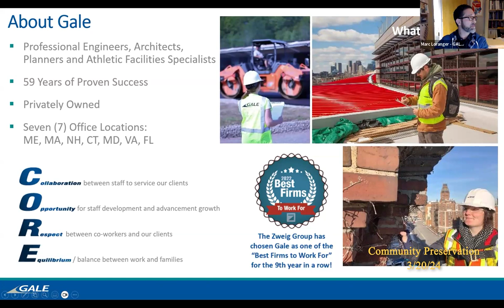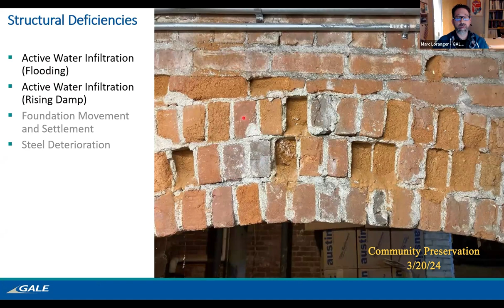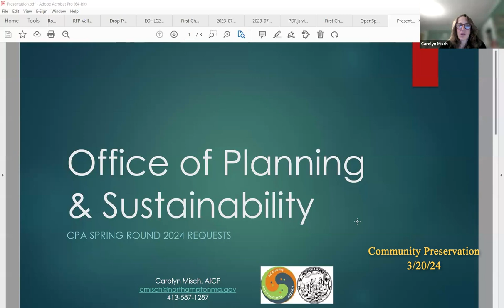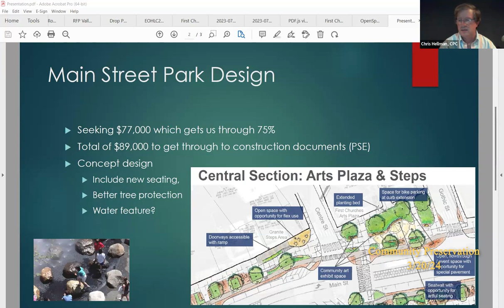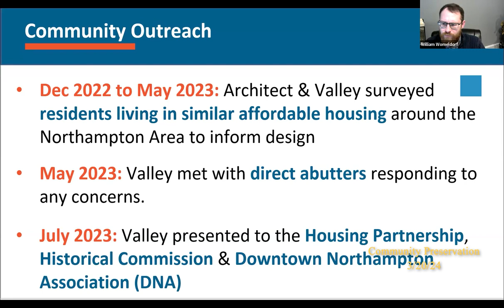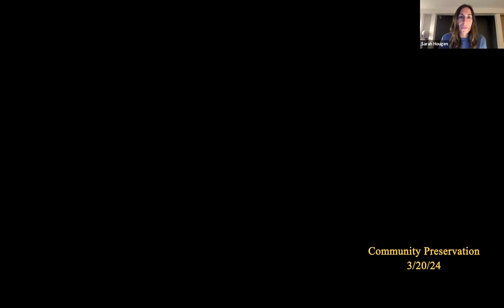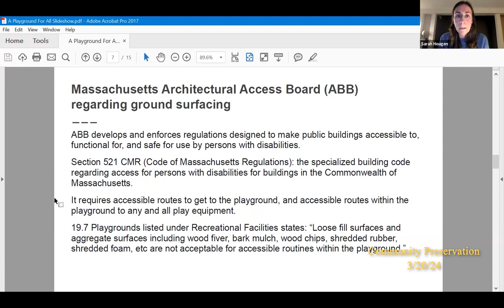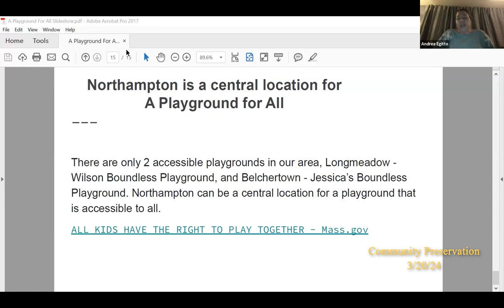Northampton Community Preservation Committee 3/20/24